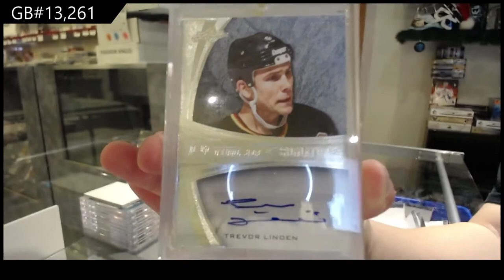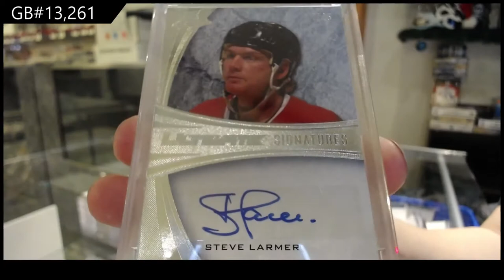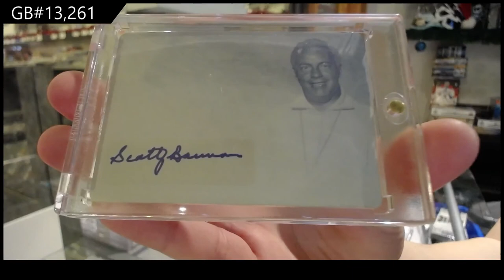15-16 Leaf Ultimate Hockey Box Break - C&C GB #13,261